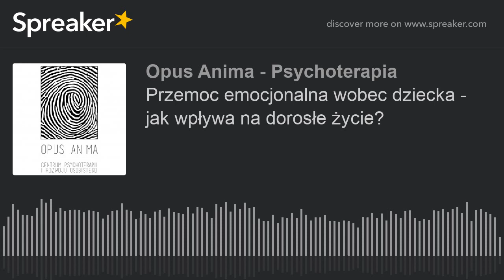Przemoc emocjonalna wobec dziecka - jak wpływa na dorosłe życie?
Co dzieje się z dzieckiem, które doświadcza przemocy emocjonalnej?
Jak tego rodzaju przemoc wpływa na dorosłe życie?
W jaki sposób takim osobom może pomóc psychoterapia?